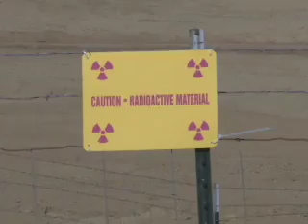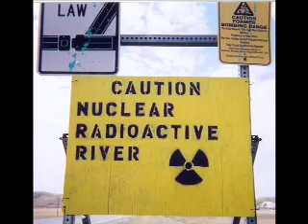7th Southwest Uranium Forum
This Seventh Generation Fund video production highlights important aspects of the 7th Southwest Uranium Summit.